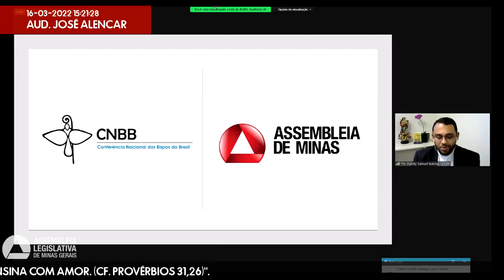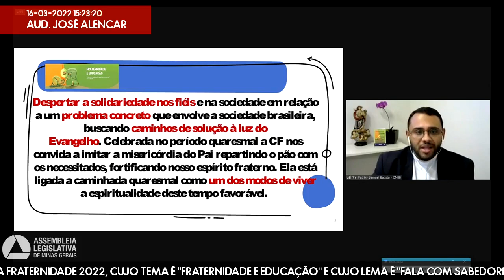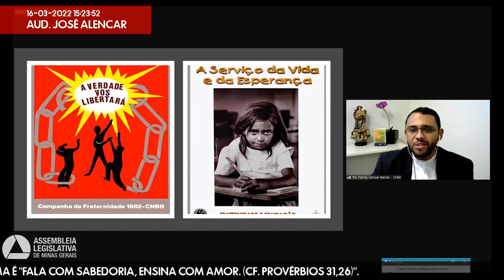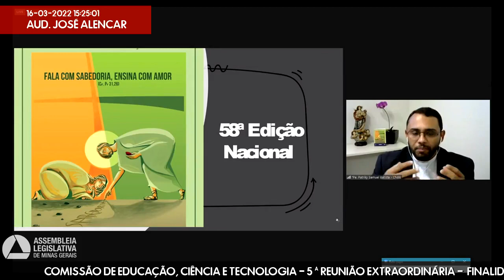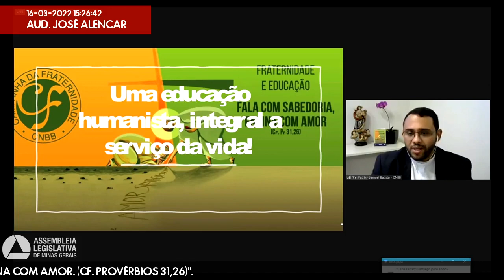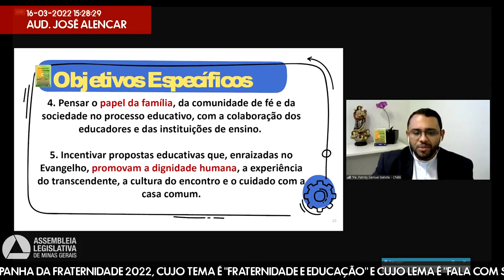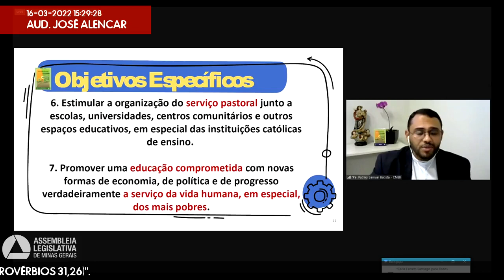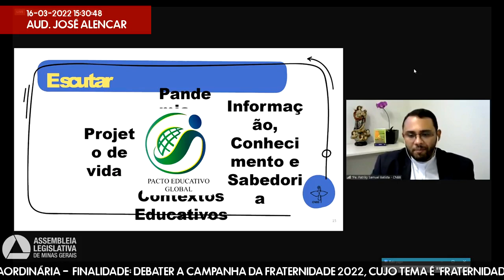16/03/2022 14:30 - Comissão de Educação, Ciência e Tecnologia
Finalidade da audiência: Debater a Campanha da Fraternidade 2022, cujo tema é "Fraternidade e educação" e cujo lema é "Fala com sabedoria, ensina com amor. (Cf. Provérbios 31,26)".